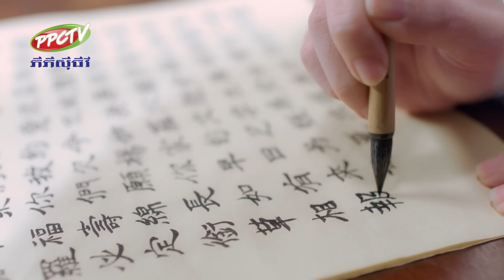រឿង៖ រាជនីទូគូ ភាគទី 8